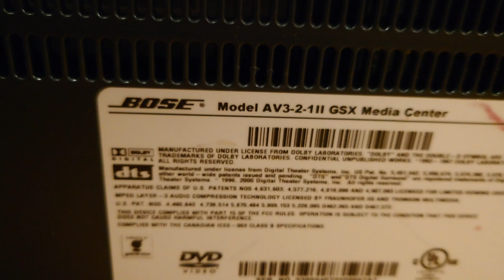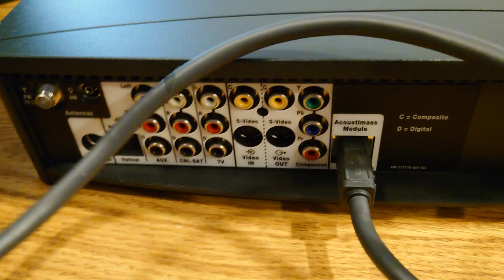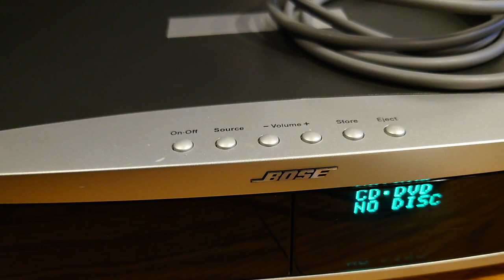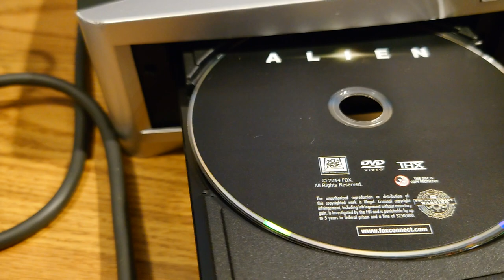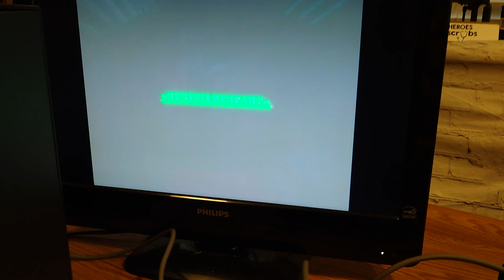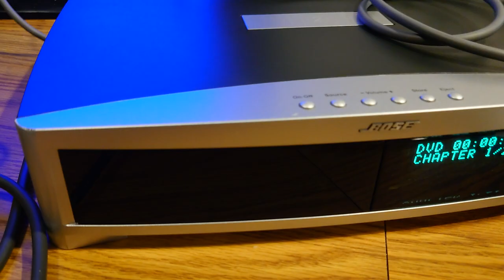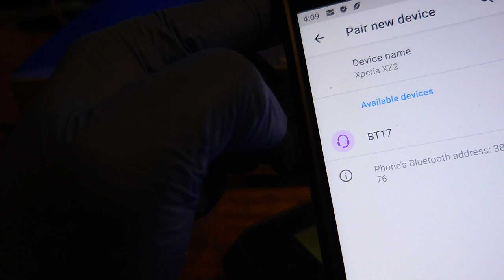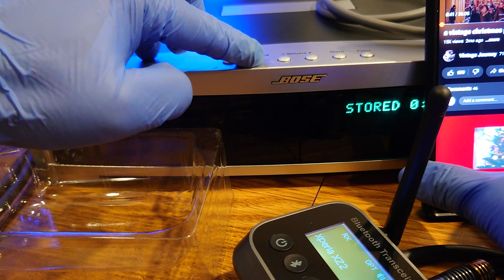Bose 3-2-1 Series II GSX 2.1 HT, w/ generic Bluetooth , optical in For SALE@ ebay audiobay15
with manual and generic bluetooth adapter